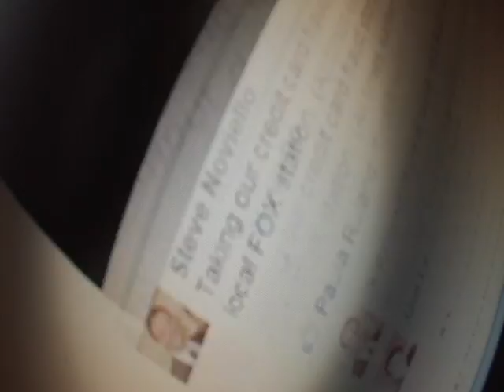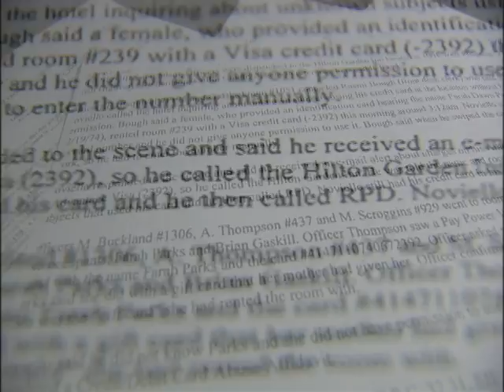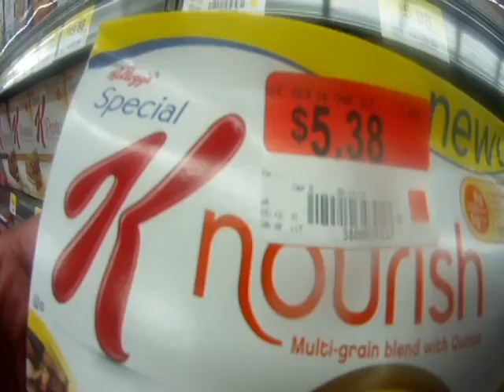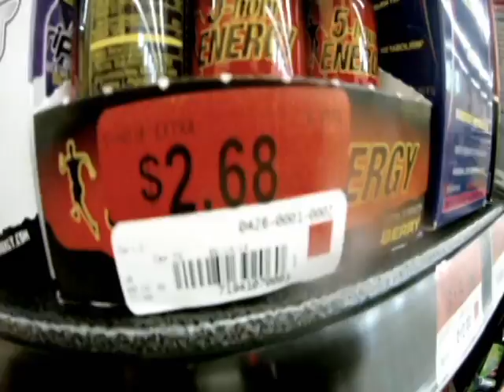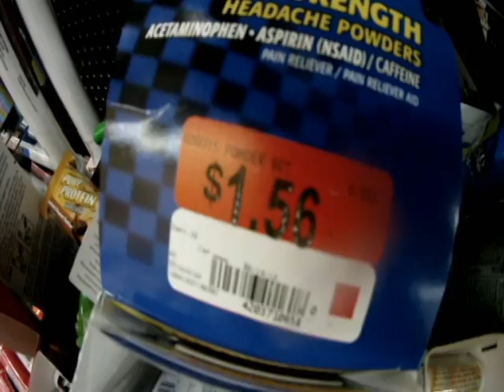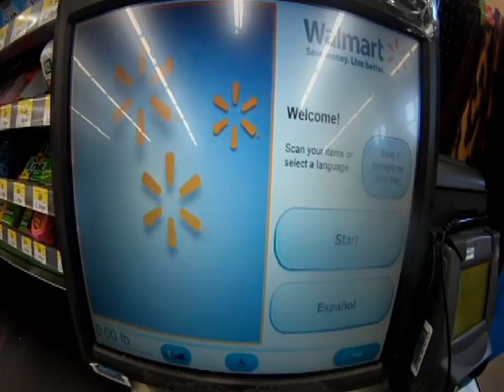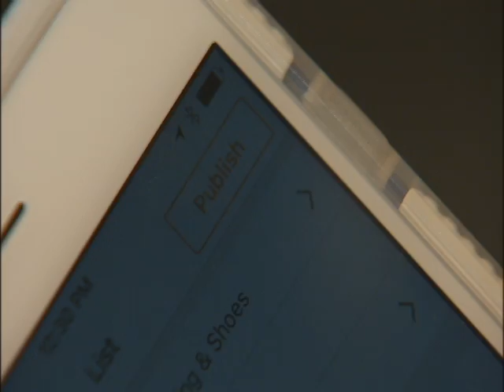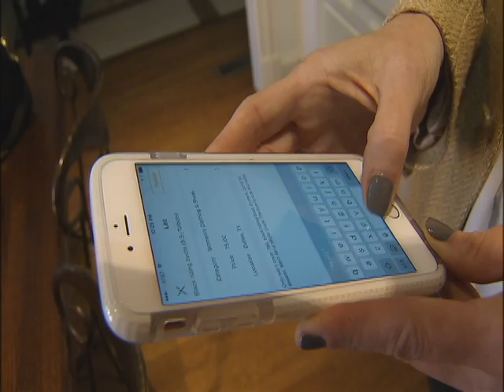STEVEN W REEL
Here are some clips to show you the variety of topics I cover.